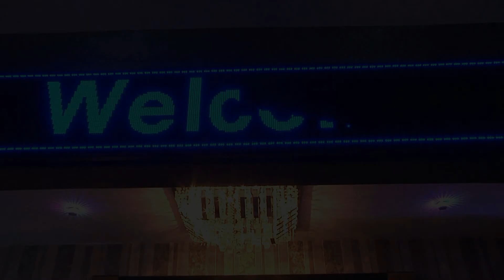Thinakaran & Shangkari Wedding Reception - 18/02/2017